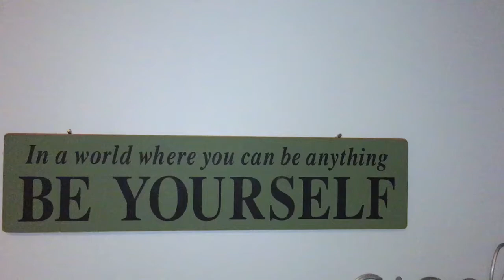In a world... advice, afraid but do it anyway, life on your terms